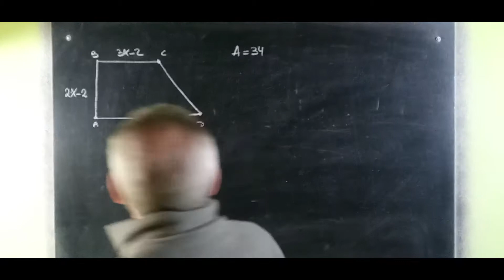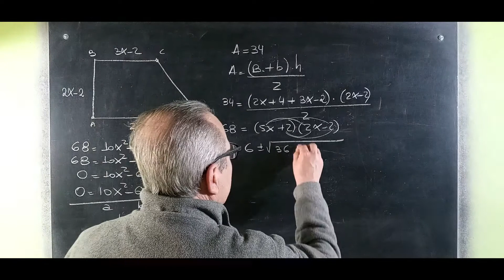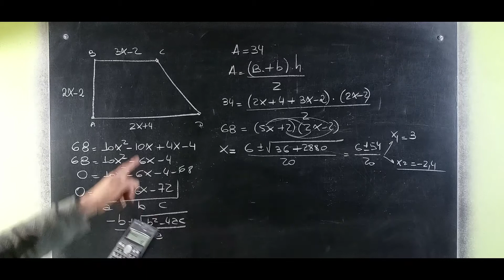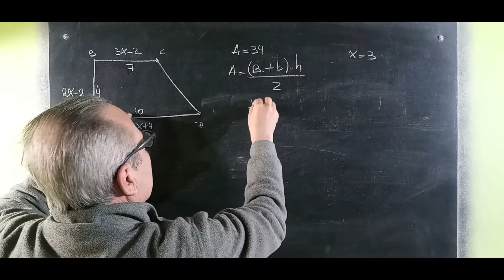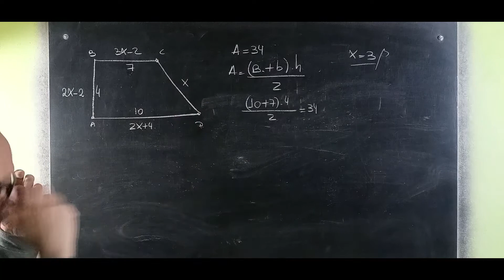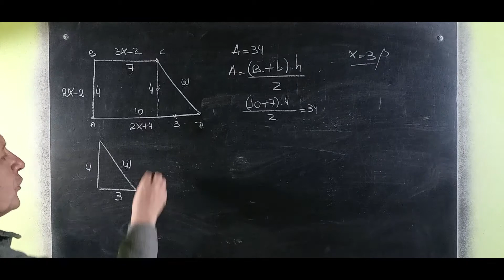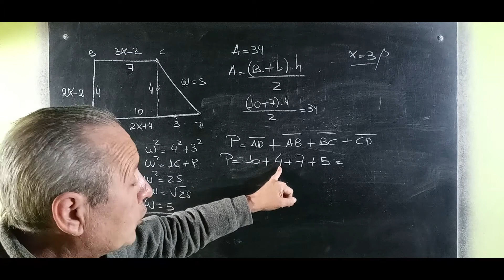Perímetro de un Trapecio con su Área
Figuras Geométricas@RicardoJara277